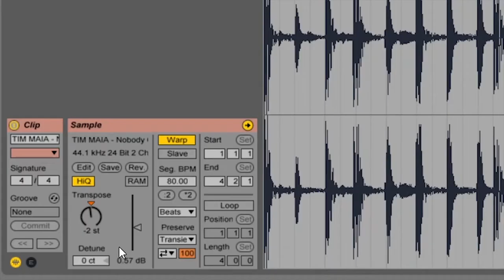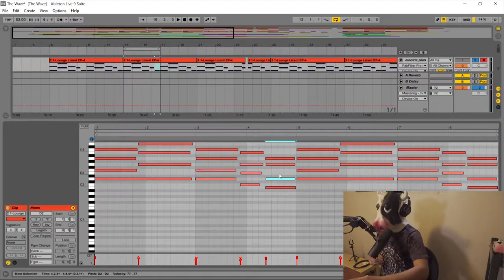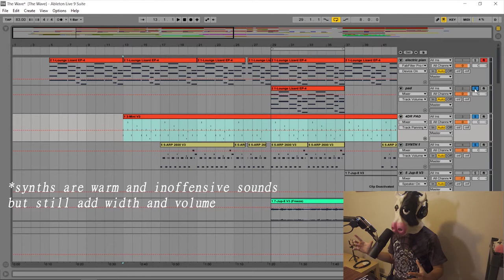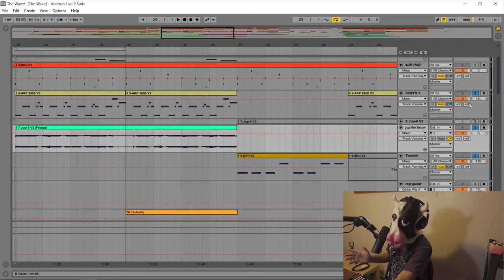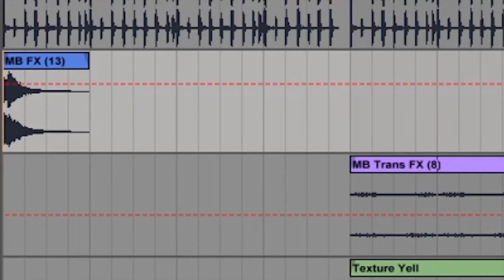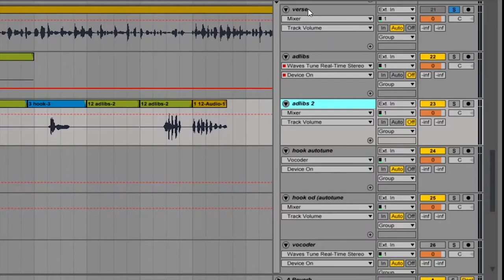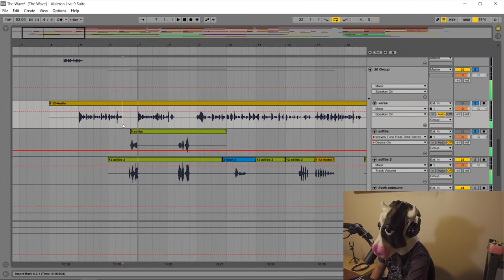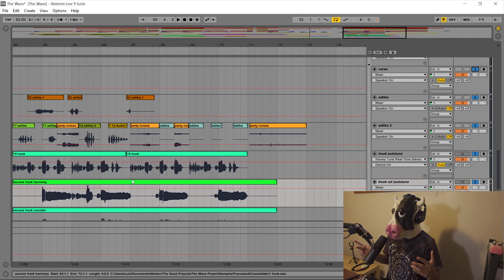How to ARRANGE a BIG beat with over 30 tracks | Ableton Live Tutorial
Sometimes, having a large session can be overwhelming. Thats why today Im going to show you how to properly arrange a big beat with over 30 tracks using a song I produced and recorded called "The Wave" with rapper/producer Moose Raja